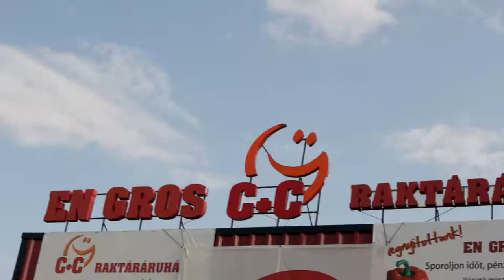C+C EN GROS Gyergyó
A filmet a Merkúr Áruház megbízásából készítette: Art Cinema

-Operatőr: Demeter Lóránd László és Kovács Szabolcs
-Vágó: Kovács Szabolcs